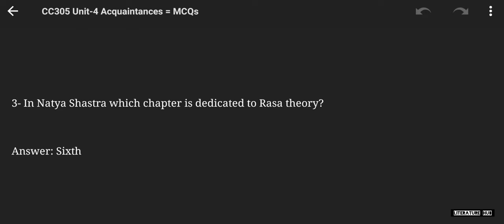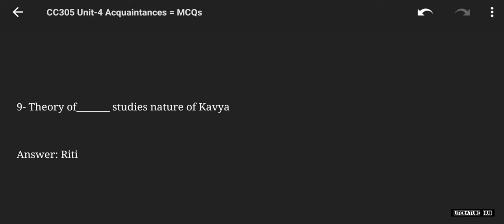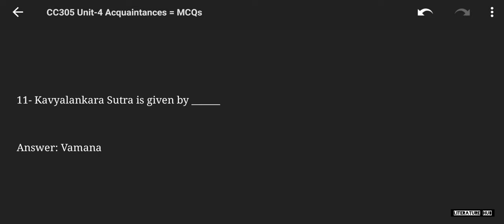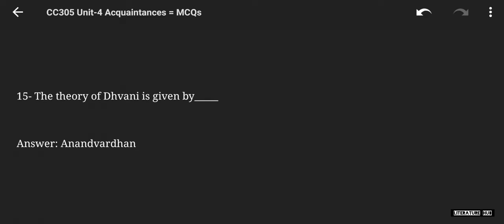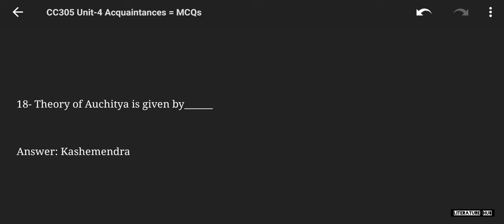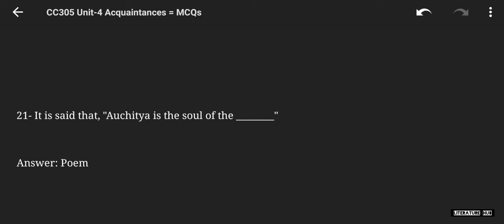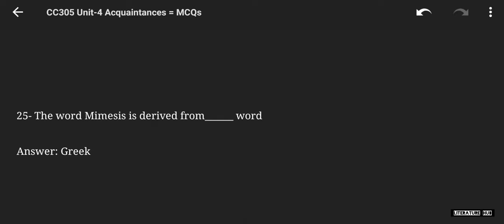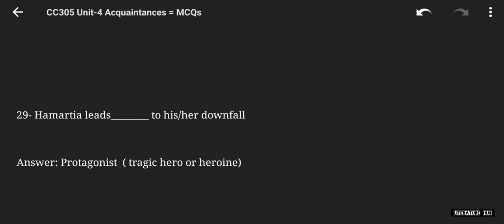CC:305 Unit-4 Acquaintances = MCQs | Literary Criticism | B.A.Sem-3 English | HNGU MCQs Based Exam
MCQs for the students of special English subject

CC:305 Literary Criticism

Unit-IV Acquaintances = MCQs